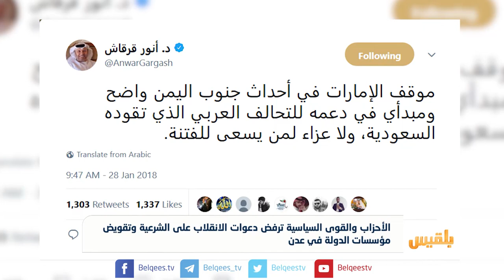توتر في عدن بعد تجدد الاشتباكات المسلحة في عدد من المناطق في العاصمة المؤقتة | تقرير: ياسين التميمي